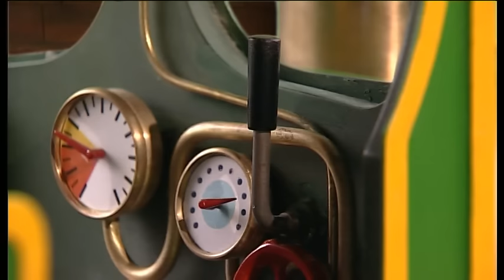Postman Pat | Runaway Train | Full Episode | Animated Cartoon for Children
Reverend Timms inadvertently starts the Greendale Rocket train, leaving Pat and PC Selby to give chase.